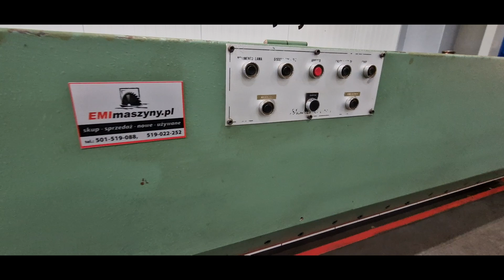Gilotyna do forniru Monguzzi | Emimaszyny.pl